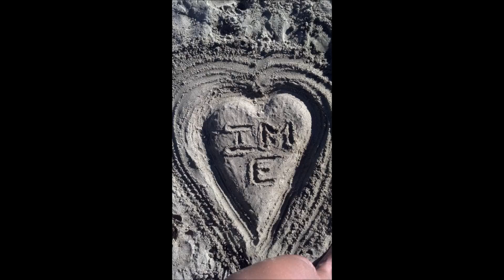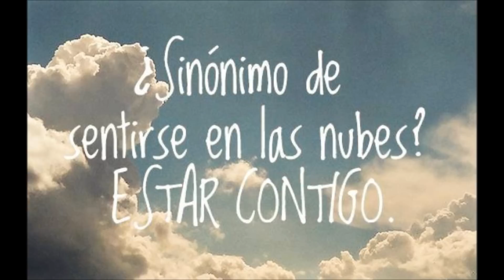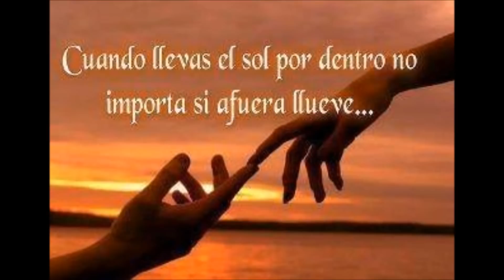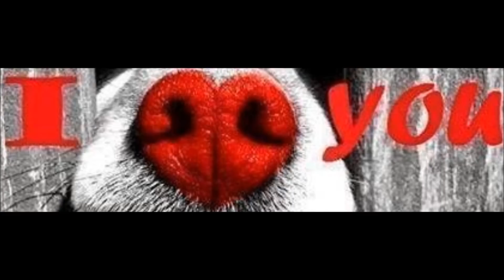NUESTRO AMOR ETERNO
INCREIBLES MOMENTOS
Te quise ayer... te quiero hoy... te querré mañana...
Te quise niña... te quiero mujer.. te querré anciana...
Fuiste mi pasado... eres mi presente... serás mi futuro...
Ayer besé tus labios tersos... hoy besaré tus labios maduros, mañana besaré tus labios... llenos de recuerdos...
Besaré tus ojos, de mirada profunda y cada una de tus arrugas...Porque sólo tú eres y serás el amor...Te quise ayer... te quiero hoy. te querré mañana.